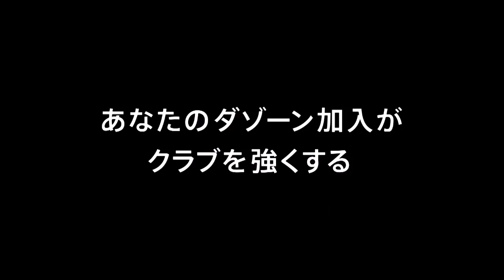【公式】Pick upプレー動画：Ｊリーグ初出場のカルバハル（徳島）がPKを止めるビッグセーブを披露！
Ｊリーグ初出場のカルバハル（徳島）がPKを止めるビッグセーブを披露！
2018年3月4日（日）に行われた明治安田生命Ｊ２リーグ 第2節 熊本vs徳島のPick upプレー動画です。